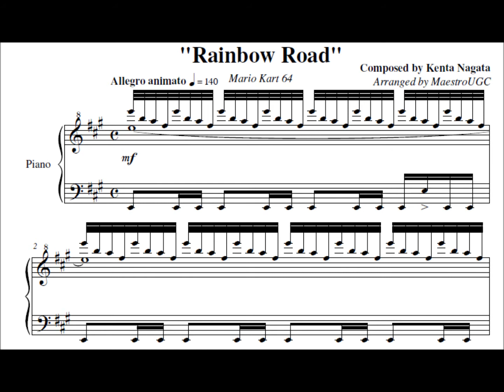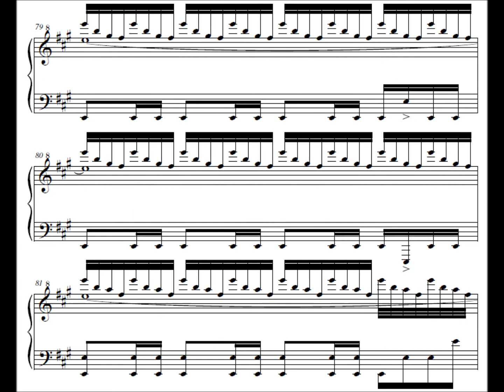Nintendo a la Cziffra: Mario Kart 64 - Rainbow Road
What can be said about Rainbow Road that hasn't been before? It is one of the many tracks that brings the Mario Kart series togther in a sense of finality. It also never fails to be one of the harder tracks in the series, and rightfully so. In that spirit of difficulty, the arrangement focus on arpeggios over a sustained note in the right hand over a left hand ostinato. Good luck, and happy racing.